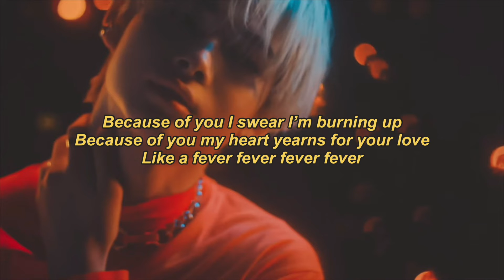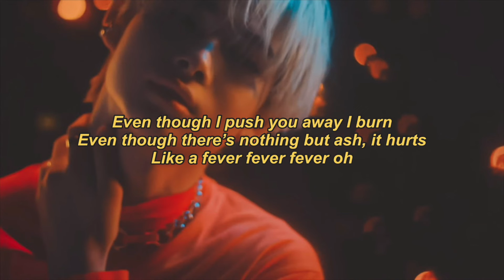enhypen (엔하이픈) - fever acoustic english cover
i know, i know. why tf am i uploading a cover of fever when tamed-dashed came out LITERALLY just a few days ago? because i'm still working on it!! i already had this recorded so i was just like 'why not'? so here it is!

niki my baby i'm so proud of you

(also to my svt fans, dw bc you can expect more svt content soon...)

(lyrics and inst by me, hyunsoo)